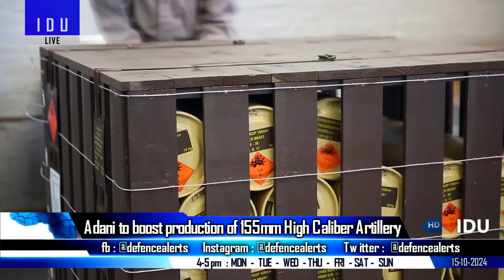Indian Defence Updates : Tejas MK1A Dual Pylons,MQ-9B Signed,Takshak Torpedo Ready,Stryker Cancel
🔴 FAST HEADLINES :
1. Saudi Air Force interested in Turkish KAAN
2. India signs 32000 cr MQ-9B drone deal with United States
3. Nigeria to sign Prachand deal : Cheaper Prachand Per unit cost
4. India Canada Diplomatic Fallout Sparks Calls to cancel Stryker deal
5. Indian army seeks pvt sector collaboration to develop Adaptive Camouflage
6. DRDO's Takshak next gen torpedo ready for sea trials
7. L&T launches Samarthak First multi purpose vessel
8. Seven companies carved out of OFB see profits soar to Rs 1549 cr from Rs 35 crore in three years
9. Chinese Navy Ships Visit Bangladesh, becomes First Foreign Fleet to visit after takeover by Interim Government

🔴 DETAILED HEADLINES :
10. HAL to begin testing Dual Rack Pylons for Tejasmk1a in 2025
11. AMCA must incorporate some of the 6th Gen Tech : Former IAF Chief
12. Adani Defence to ramp up production of 155mm High Caliber Artillery